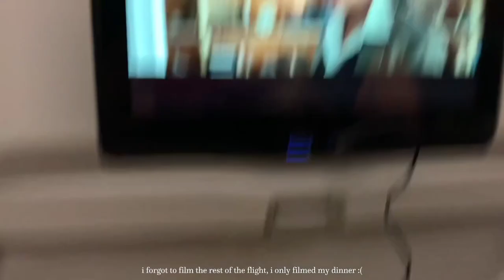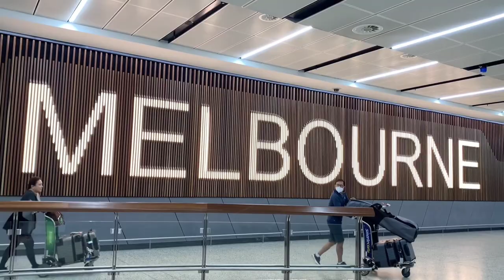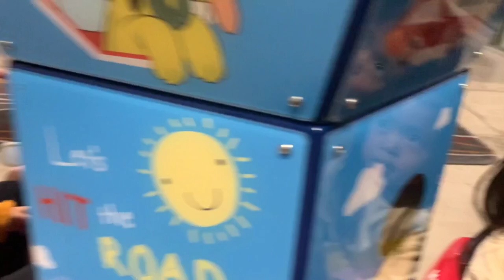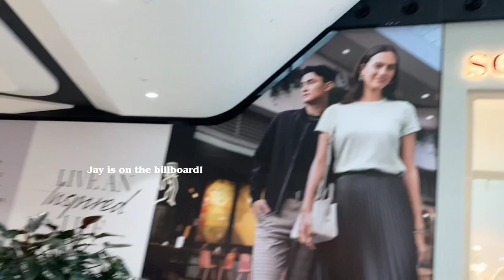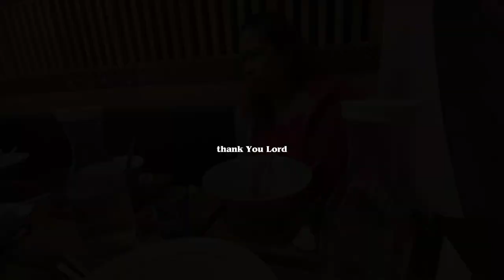Melby travel vlog ep 01 | solo flight, papa's 57th birthday, Glen Waverley, food, shopping & jet lag